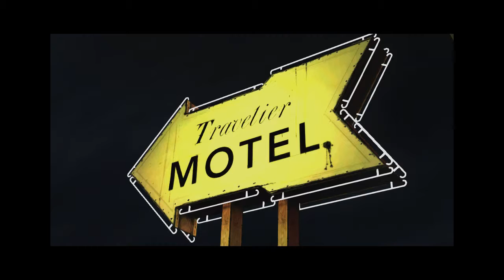No Star Hotel - Walking Dead Season 1 Play 4 (Sub Gamers: Big EZ)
A play through of telltales game "The Walking Dead" season 1.Join easy as he makes his way through the apocalypse with keeping Clementine safe.

Ending music from YouTube free music library - Song "Leavin"